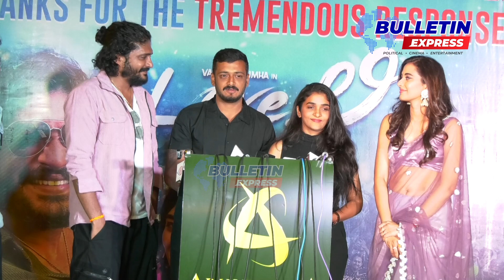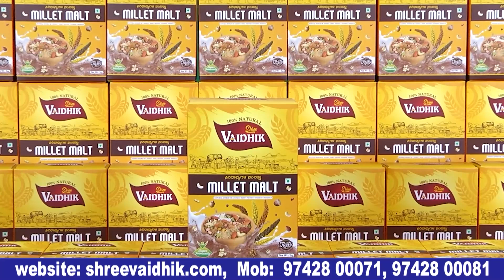ಹೇಗೆ ಪ್ರೀತಿ ಮಾಡಬೇಕು ಅಂತ ಹೇಳ್ಕೊಟ್ಟಿದ್ದಾರೆ | Love Li Kannada movie celebrity show | Vasishtab Simha